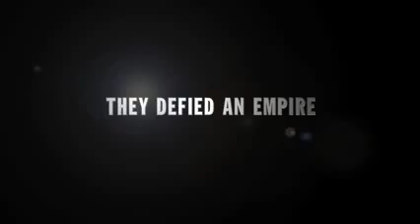Traile oficial EMPIRE STATE (2013)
Sinopsis: Pentru că nu reuşeşte să intre la Academia de Poliţie, Chris Potamitis (Liam Hemsworth) se mulţumeşte cu o slujbă de gardian la Empire State, o companie de automobile blindate care transportă valori.